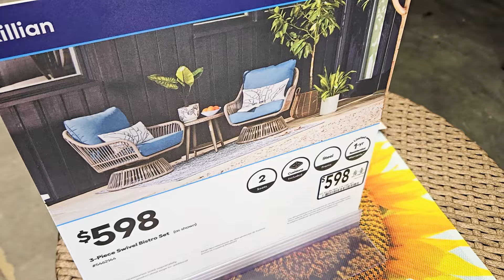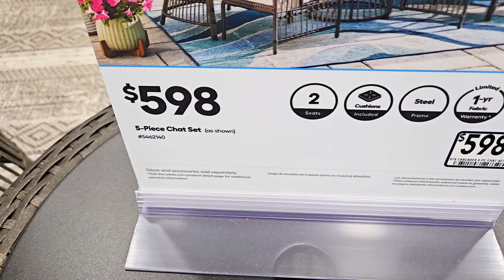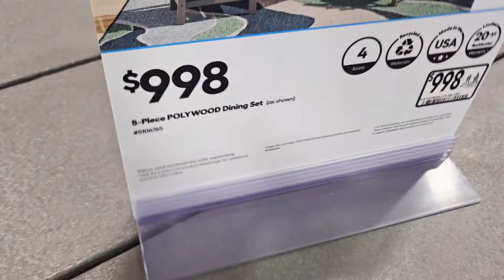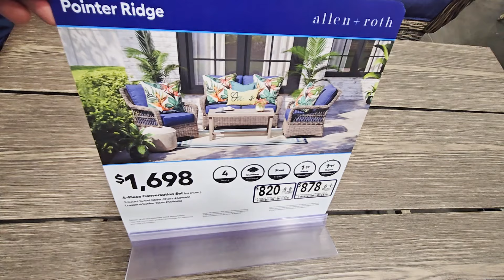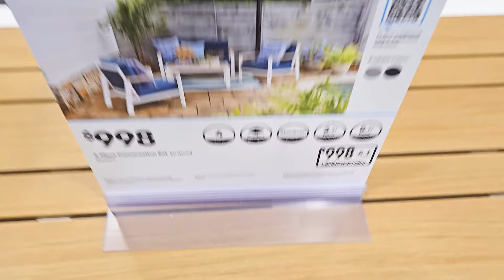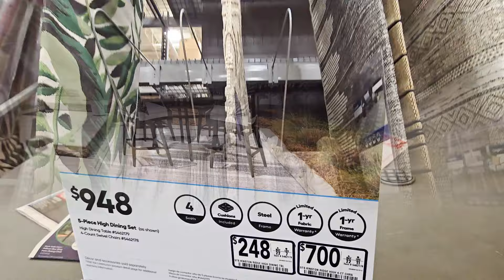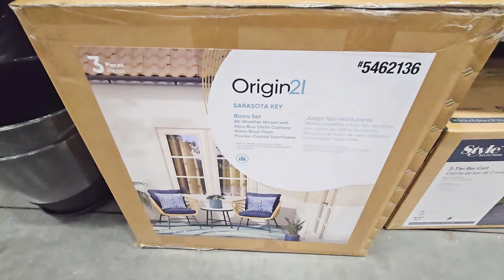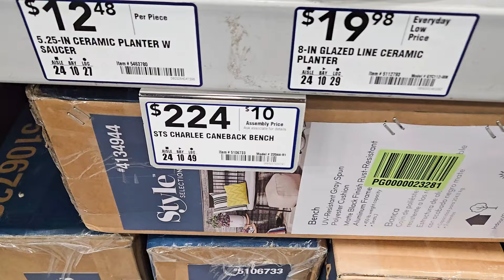LOWE'S PATIO FURNITURE OUTDOOR HOME DECOR SHOP WITH ME 2024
Shop with me at Lowe's for patio furniture, gazebo, outdoor decorations, and more!

DOLLAR TREE SHOP WITH ME SUMMER DECOR 2024 DOLLAR TREE PLUS SECTION CRAFTS SUPPLIES SPRING DECOR